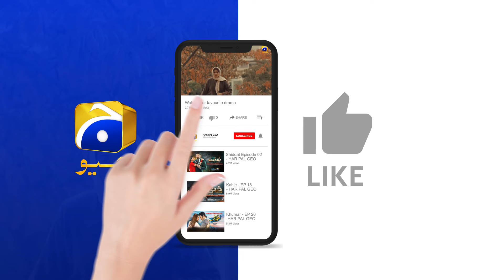Recap Mehroom Episode 17 - 30th April 2024 - Har Pal Geo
7th Sky Entertainment Presentation
Producers: Abdullah Kadwani & Asad Qureshi
Director: Mazhar Moin
Writer: Radain Shah